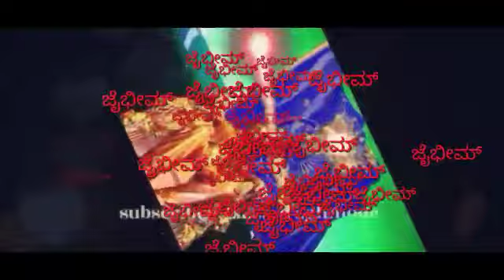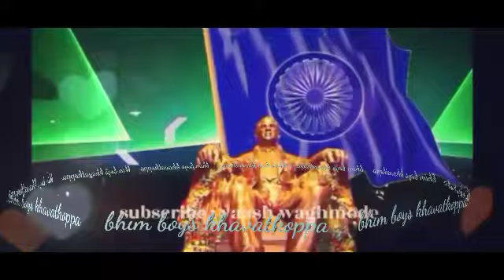128ನೇ ಭೀಮ ಜಯಂತಿ ಉತ್ಸವ ಖವಟಕೊಪ್ಪ ತಾ ಅಥಣಿ ಜಿ ಬೆಳಗಾವಿ